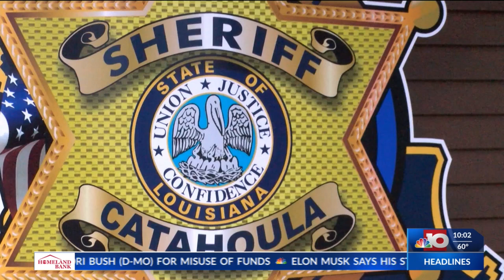Catahoula Parish authorities initiate homicide investigation after human remains were found in Ouach